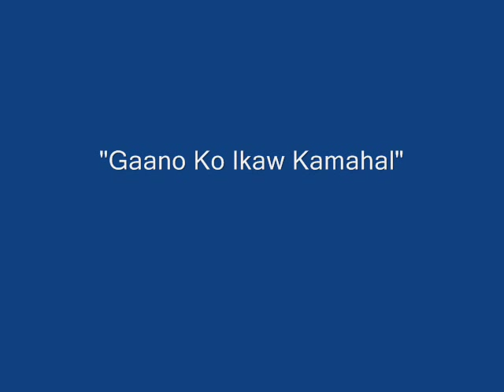Gaano Ko Ikaw Kamahal - a Carldecs music video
This popular Filipino folk song, composed by E. Cuenco with lyrics by L. Celerio, has been arranged by international conductor Redentor Romero and played here by the Moscow Symphony Orchestra. I just added the photos.